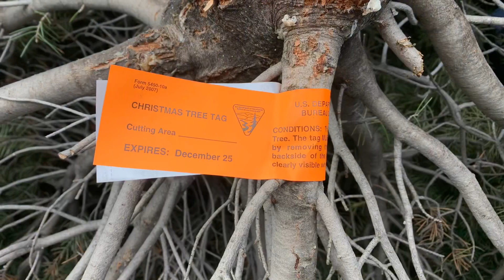Cutting down our Christmas tree